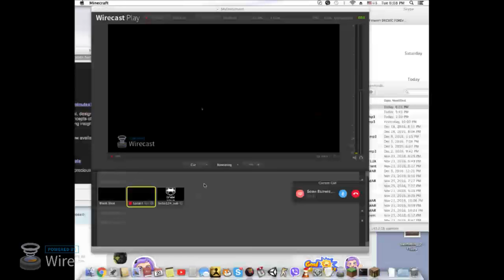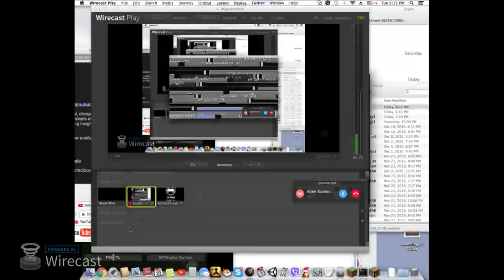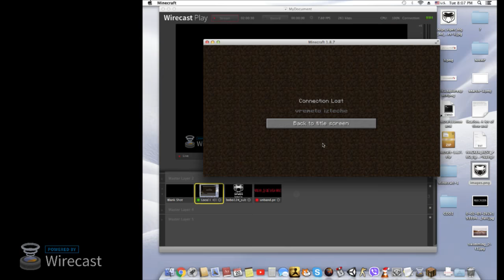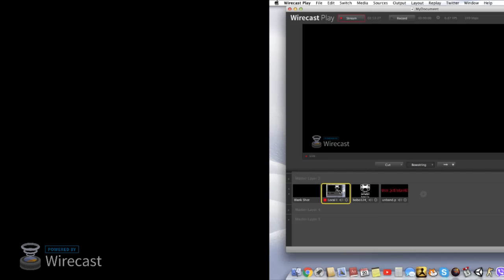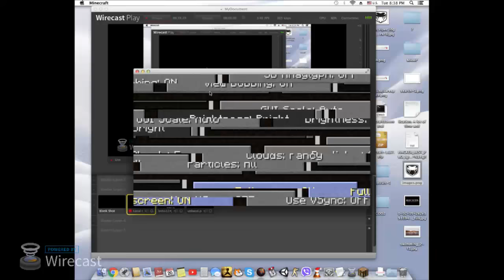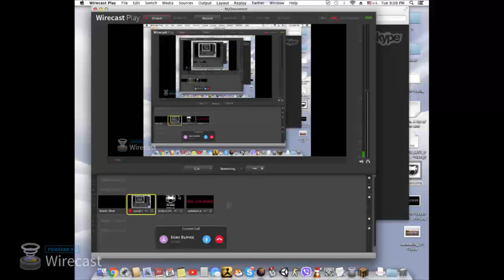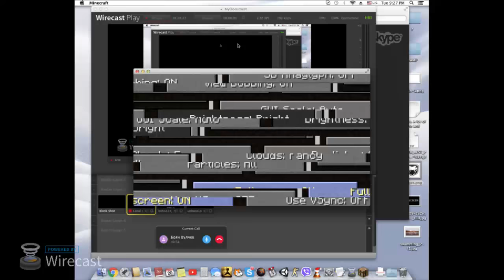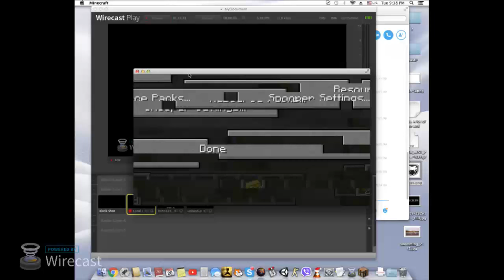bobo124 Live Stream